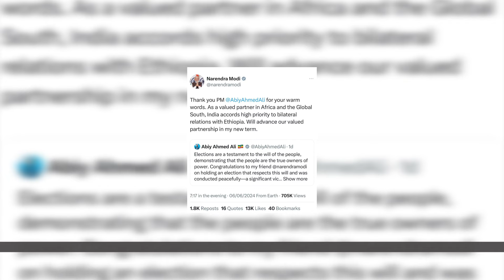Guyyaan Qormaata Riimeediyaalii Dabarfame- Oduu Jimaata Galgalaa